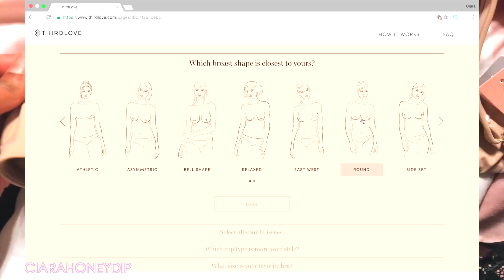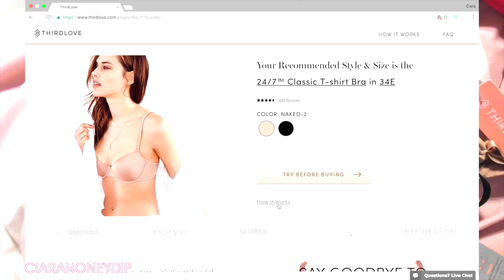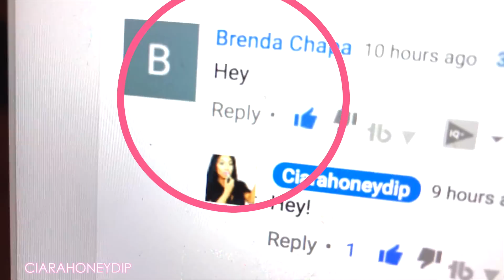Weight Loss Transformation 2016 + SO Emotional Over GOOD NEWS!!!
Weight Loss Transformation 2016 + SO Emotional over GOOD NEWS!!! Here is a vlog detailing what I've been doing to encourage weight loss transformation in 2016 and what I will be doing to enhance weight loss transformation in 2016. Also crying over GREAT News that I will be sharing later!:)

3. Leave your username in the comment box of this video tell me what you want to accomplish in the new year!

Giveaway ends on 1/3/2016 and will be announced on my Snapchat (@Ciarahoneydip) and the description of the giveaway video.

If  you love this video don’t forget to…

Thumbs UP and...

Ways To Get In Touch With Me!

Feel free to follow so I can follow you back!:)

My name is Ciara aka Ciarahoneydip and I love everything from beauty & fashion to health, fitness, hair care, & more! I upload hauls, reviews, tutorials, vlogs, advice videos, and I even started a money-saving/ finance related series called MONEYDIPMONDAY including topics such as "How To Build Credit Fast" ! I'm also a girl gone from natural to relaxed hair so I do videos on my transition, from natural hair, natural hair care and relaxed hair care, perming natural hair, and relaxed hair updates. Additionally, I like to touch on topics that give inspiration, motivation, and encouragement to girls like me who believe they can have it all- Beauty AND Brains!

I LOVE You and GOD loves you!
xoxoxoxoxo

this video is about my weight loss transformation 2016 | weight loss transformation motivation | 2016 | weight loss transformation plans for 2017 | weight loss | my new weight loss routine | weight loss regimen | diet routine | weight loss transformation women

| GRE Test Preparation 2016 Tips & Tricks- Vlogmas Day 19"